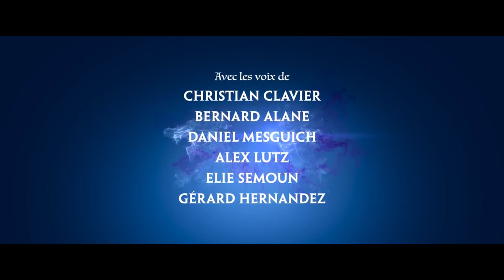Asterix - The Secret of the Magic Potion (Le secret de la potion magique) (2018) | trailer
Original title: "Astérix: Le secret de la potion magique".
Asterix and Obelix help Getafix search for a young druid worthy of succeeding him, all while his old nemesis Demonix seeks to steal the recipe for his legendary magic potion.

Directors: Alexandre Astier, Louis Clichy, Jack Cox
Writers: René Goscinny, Albert Uderzo, Alexandre Astier
Stars: Christian Clavier, Guillaume Briat, Alex Lutz

Genres: Animation, Adventure, Comedy, Family, Fantasy